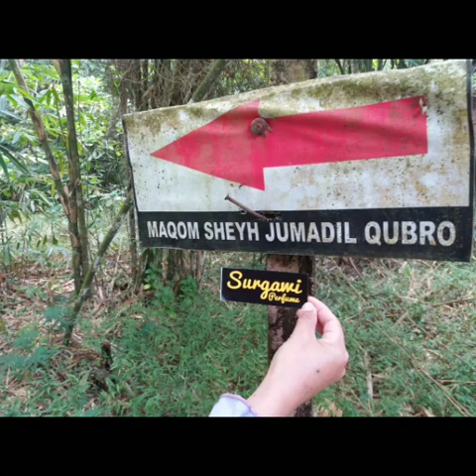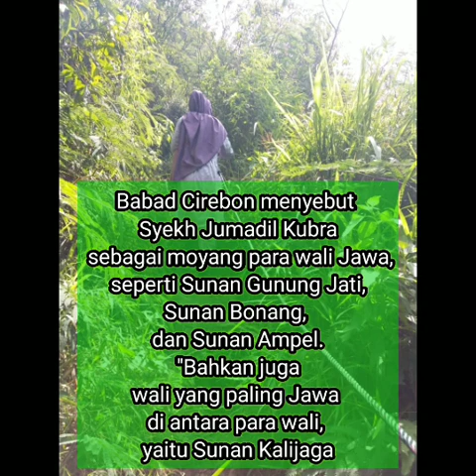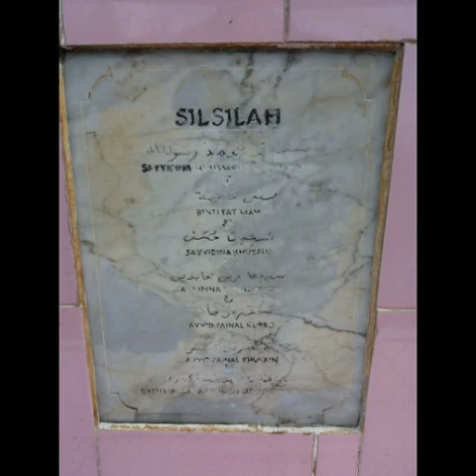BERSAMA ISTRI MENDAKI GUNUNG MERAPI||SEMPAT MENGHILANG||ZIARAH SYEKH JUMADIL KUBRO ||TURGO YOGYA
Syekh Jumadil Kubro

Alamat posisi makam:
Makam Syekh Jumadil Qubro
Area Hutan, Hargobinangun, Kec. Pakem, Kabupaten Sleman, Daerah Istimewa Yogyakarta 55582

Syekh Jumadil Kubro merupakan seorang ulama besar yang berasal dari Samarkand, Uzbekistan, Asia Tengah. Dia adalah salah satu tokoh penting dalam penyebaran agama Islam di Nusantara dan konon merupakan keturunan ke-10 dari al-Husain, cucu Nabi Muhammad SAW.

Dalam beberapa babad dan cerita rakyat Syekh Jumadil Kubro diyakini sebagai bapak para Wali Songo. Karena beberapa Wali Songo, yaitu Sunan Ampel (Raden Rahmat) dan Sunan Giri (Raden Paku) konon adalah cucunya. Bagi Sunan Bonang dan Sunan Drajad, Syekh Jumadil Kubro adalah buyutnya. Sementara Sunan Kudus adalah cicitnya (keturunan keempat).

Bahkan makam atau petilasan dari Syekh Jumadil Kubro diyakini berada di sejumlah tempat diantaranya di makam Troloyo yang berada satu lokasi dengan situs Trowulan Majapahit, Mojokerto; di Jalan Arteri Yos Sudarso No 1 Kelurahan Terboyo Kulon, Kecamatan Genuk Kota Semarang; di Dusun Turgo (dekat Plawangan, Kaliurang), Desa Purwobinangun, Kecamatan Pakem, Kabupaten Sleman; di Parangtritis Gunungkidul, Yogyakarta dan di Wajo, Makassar, Sulawesi Selatan.

Makam Syekh Jumadil Kubro yang berada satu lokasi dengan situs Trowulan Majapahit menunjukan jika dia memiliki kedekatan dengan pejabat kerajaan Hindu terbesar tersebut.
Padahal Troloyo, merupakan makam khusus untuk penguburan kerabat raja, atau orang-orang dalam istana Majapahit. Sehingga diyakini jika Syekh Jumadil Kubro telah menyebarkan agama Islam di dalam Majapahit diera keruntuhan kerajaan tersebut.

Sasaran kegiatan dakwahnya yang pertama kali adalah di lingkungan Kerajaan Majapahit, yaitu daerah Trowulan, Mojokerto.

Selama berdakwah di Nusantara Syekh Jumadil Kubro kerap mendapat tantangan dan kesulitan. Dalam beberapa literatur Syekh Jumadil Kubro yang merupakan salah satu ulama besar di zamannya ini kemudian menghadap ke Sultan Muhammad I sebagai penguasa kekhalifahan Turki Ustmani saat itu.

Setelah berkonsultasi dengan Syekh Jumadil Kubro, Sultan Muhammad I lalu mengundang beberapa tokoh ulama dari wilayah Timur Tengah dan Afrika yang memiliki karomah guna membantu perjuangan dalam menyiarkan agama Islam di Nusantara. Mereka terdiri atas sembilan orang ulama yang kemudian disebut Wali Songo.

1. Maulana Malik Ibrahim, ahli Tata Negara dan pengobatan. Berdakwah di Jawa Timur.
2. Maulana Ishak dari Samarkhan beliau putra dari Sayyid Jumadil Kubro, ahli pengobatan. Berdakwah di Jawa Timur.
3. Maulana Jumadil Kubro, ahli militer. Berdakwah di lingkungan Kerajaan Majapahit.
4. Maulana Ahmad al Maghroby (Sunan Geseng) terkenal sebagai orang yang kuat dan sakti berdakwah di Jawa tengah.
5. Maulana Malik Isroil ahli mengatur Negara. Berdakwah di Jawa Tengah.
6. Maulana Muhammad Ali Akbar ahli pengobatan dan pertanian. Berdakwah di Jawa Tengah.
7. Maulana Hasanuddin, berdakwah di Jawa Barat .
8. Maulana Alayuddin berdakwah di Jawa Barat dan Banten.
9. Syekh Subakir dari Persia (Iran) ahli supranatural (tumbal tanah angker, mengusir jin setan), tugasnya di Pulau Jawa. Di kembali ke negerinya Persia 1462 M setelah selesai tugasnya.

Rombongan Wali Songo periode I ini menunjuk Syekh Maulana Malik Ibrahim sebagai mufti (pemimpin).

Lalu Syekh Jumadil Kubro datang ke Nusantara bersama rombongan Wali Songo yang membuat semakin geramnya kekuatan gaib yang selama ini menguasai Pulau Jawa sebagai pusat Nusantara saat itu.

Melihat situasi keangkeran pulau Jawa yang semakin menjadi-jadi, Syekh Maulana Malik Ibrahim selaku mufti Wali Songo yang pertama ini memberikan tugas kepada Syekh Subakir salah satu anggota Wali Songo yang ahli dalam bidang metafisika (ahli mengusir jin, setan, genderuwo dan sejenisnya) untuk segera melakukan tugasnya memasang tumbal pada daerah-daerah angker di Pulau Jawa sehingga dapat melumpuhkan kekuatan-kekuatan gaib yang selama ini menguasai pulau Jawa.

Setelah Syekh Subakir memasang tumbal di puncak Gunung Tidar, Magelang, selanjutnya Syekh Jumadil Kubro dan semua wali membagi tugas dakwah mereka. Syekh Jumadil Kubro memilih wilayah dakwah di lingkungan kerajaan Majapahit

Karena pengaruhnya dalam memberikan pencerahan, maka Syekh Jumadil Kubro disegani para pejabat Kerajaan Majapahit. Syekh Jumadil Kubro diyakini selain menyebarkan ilmu agama juga menurunkan ilmu kedigjayaan bagi para murid-muridnya.

Sehingga tak heran saat wafat, konon Syekh Jumadil Kubro dimakamkan diantara makam pejabat Kerajaan Majapahit seperti Tumenggung Satim Singgo Moyo, Kenconowungu, Anjasmoro, Sunan Ngudung (ayah dari Sunan Kudus) dan beberapa patih serta senopati lainnya.

Sumber :
- antonyspsi.blogspot.
- wikipedia
- biografi-tokoh-ternama

Keterangan video :
Video diambil tahun 2019 sebelum masa covid.